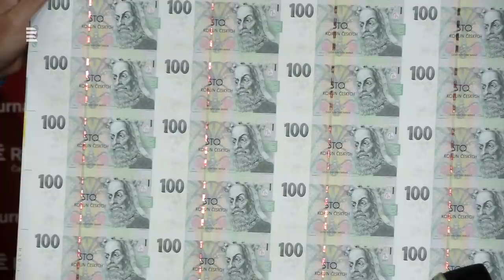Tomáš Hebelka: Za jednu směnu vytiskneme 700 milionů korun, tisk pasů propadl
Kolik různých ochranných prvků se vejde na jednu bankovku? Jak se na dvoutisícovku dostal známý nafukovací buvol Libuše Niklové? Ptá se Hanka Shánělová.